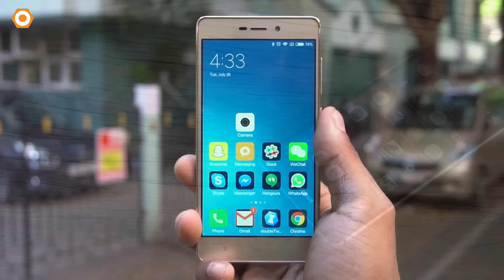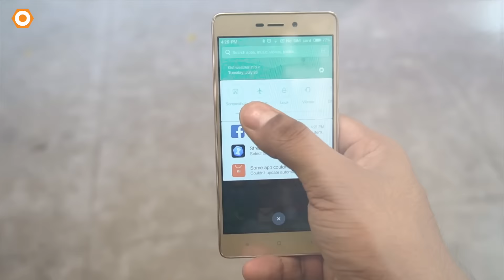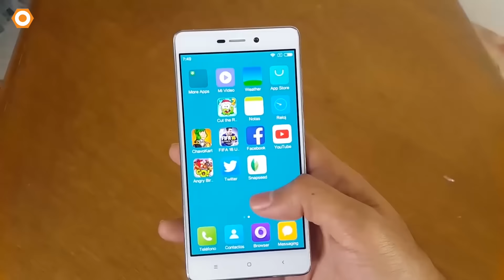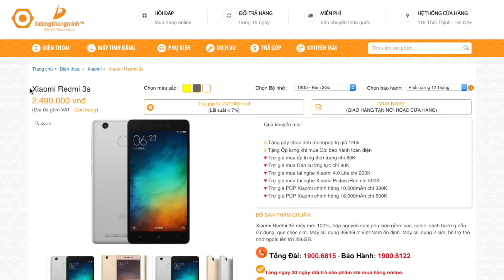Xiaomi Redmi 3S - Vô địch tầm giá 2,5Tr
Tầm gía 2,5tr hiện nay tuy có khá nhiều lựa chọn như meizu M2, huawei G Play mini... nhưng tất cả đều không thể sánh với Redmi 3S của Xiaomi khi máy không chỉ được hãng ưu ái thiết kế kim loại nguyên khối, bên cạnh đó Redmi 3s còn được trang bị cảm biến vân tay cùng nhiều ưu điểm vượt trội khác. Mời các bạn theo dõi video để biết chi tiết!!